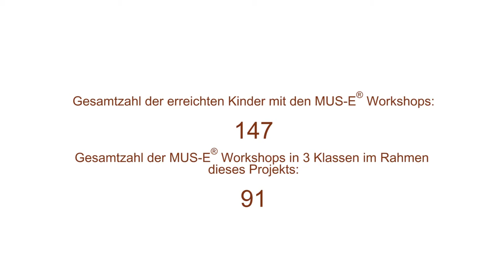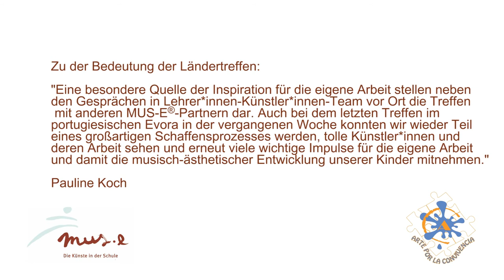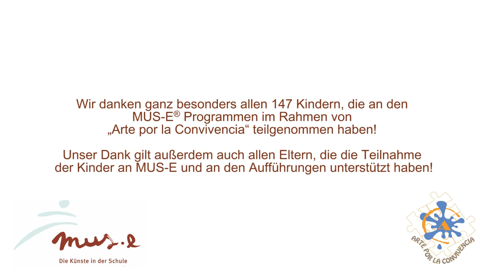Arte por la convivencia. overview Germany. Erasmus +